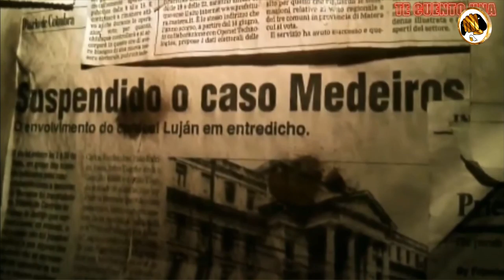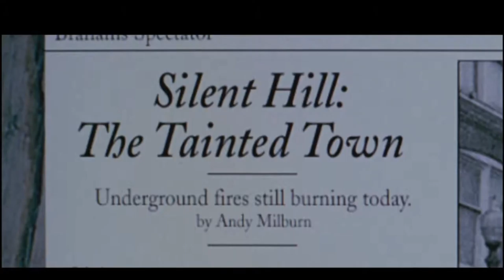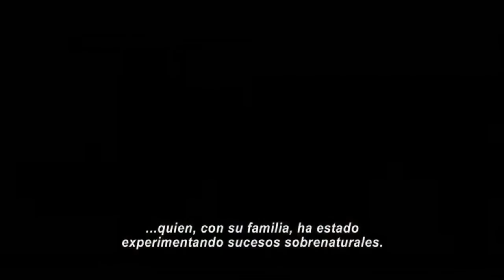Gvlogs Películas de terror que te recomendamos